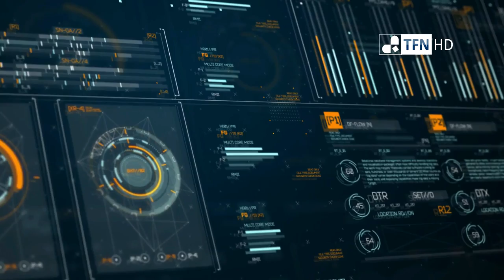Un útero artificial para salvar bebés prematuros